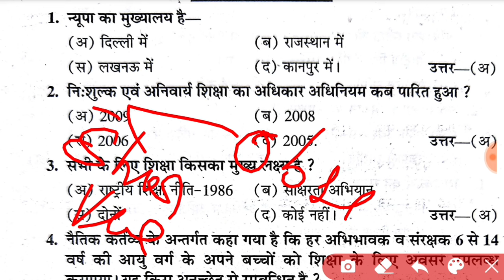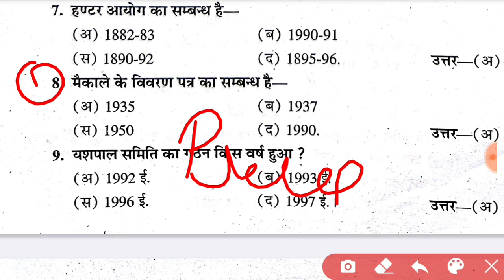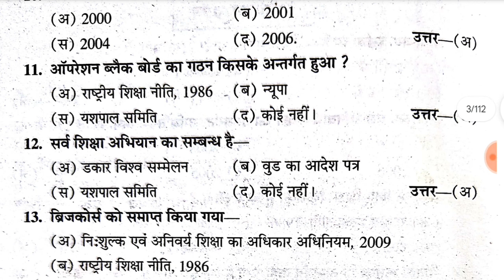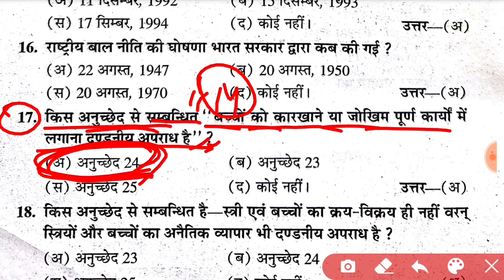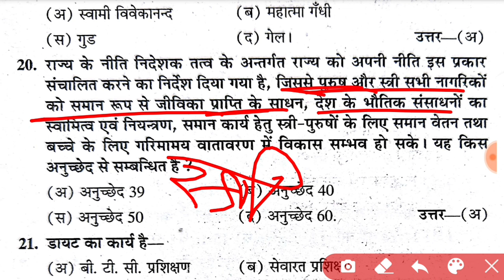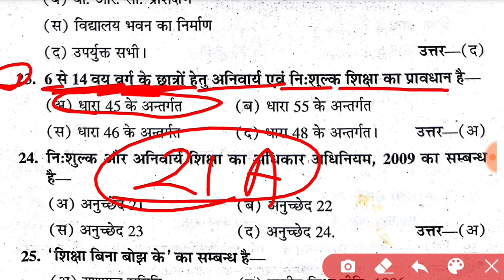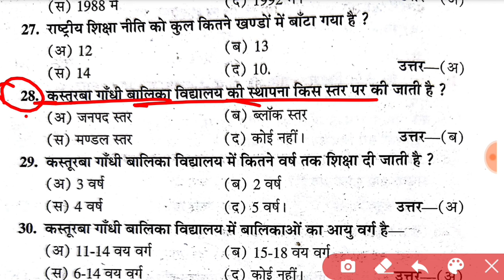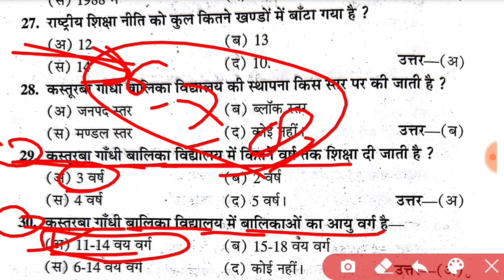Up deled 2nd sem Prarambhik Shiksha ke Naveen pryas | प्रारंभिक शिक्षा के नवीन प्रयास | Rajan series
Up deled 2nd sem Prarambhik Shiksha ke Naveen pryas | प्रारंभिक शिक्षा के नवीन प्रयास | up deled 2nd

DIGILOCKER PROBLEM AISE SOLVE KAREN

Up deled Rajan series Class
Rajan series deled 2nd sem
deled 2nd semester prarambhik shiksha ke naveen prayas chapter - 1
updeled  2nd sem paper-2
btc 2nd sem paper-2
prarambhik shiksha kya hai
article 21a
प्रारंभिक शिक्षा के नवीन प्रयास notes
प्रारंभिक शिक्षा के नवीन प्रयास classes
btc2nd sem classes
2022 second semester classes online
btc 2nd sem all subject notes
deled 2nd sem paper-2 classes 2022
शिक्षा सम्बन्धी अनुच्छेद एवं धारा 21(ए), 29(2) एवं 45
Right to education (शिक्षा का अधिकार) : Article 21A |
up deled 2nd semester प्रारंभिक शिक्षा के नवीन प्रयास
प्रारम्भिक शिक्षा के नवीन प्रयास
प्रारंभिक शिक्षा के नवीन प्रयास मैराथन क्लास
btc 2nd semester प्रारंभिक शिक्षा के नवीन प्रयास
deled 2nd semester प्रारंभिक शिक्षा के नवीन प्रयास
प्रारंभिक शिक्षा के नवीन प्रयास डीएलएड द्वितीय सेमेस्टर
अनुच्छेद 21(ए) 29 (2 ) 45 प्रारंभिक शिक्षा के नवीन प्रयास
up deled 2nd semester प्रारंभिक शिक्षा के लिए नवीन प्रयास
prarambhik shiksha ke naveen prayas d el ed 2nd semester
btc second semester prarambhik shiksha ke naveen prayas
deled 2nd semester
prarambhik shiksha ke naveen prayas 2nd semester btc
deled 2nd semester prarambhik shiksha ke naveen prayas
btc 2nd semester prarmbhik shiksha ke naveen pryas paper
deled 2nd semester rajan series
up deled 2nd semester classes
up deled 2nd semester rajan series
deled 2nd semester rajan series 2023
deled rajan series
deled 2nd semester
deled 2nd semester hindi
up deled 2nd semester math classes
2nd semester math
rajan series for btc 2nd semester
rajan series up deled 2nd semester hindi
deled second semester

THANKS

IS ANSARI